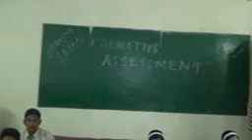cce in mes jeypore 2.3gp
MATHEMATICS ACTIVITY IN MODERN ENGLISH SCHOOL, JEYPORE